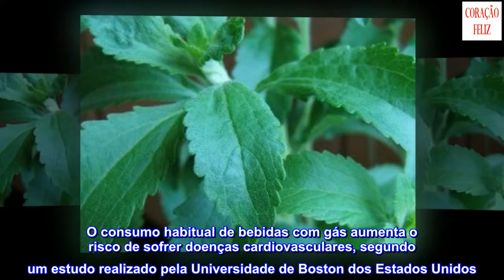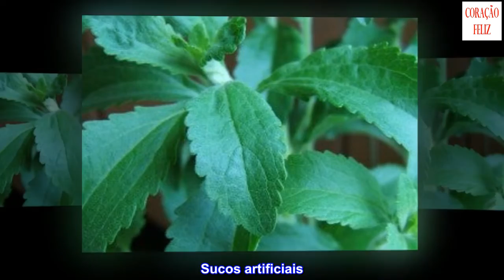5 bebidas que devemos evitar e suas alternativas saudáveis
5 bebidas que devemos evitar e suas alternativas saudáveis